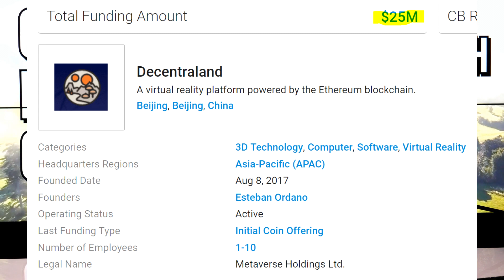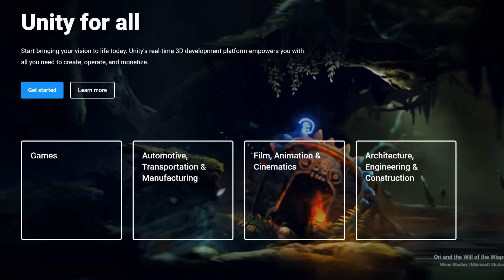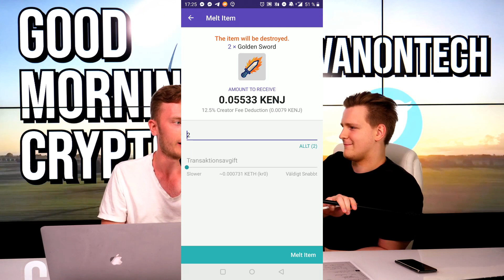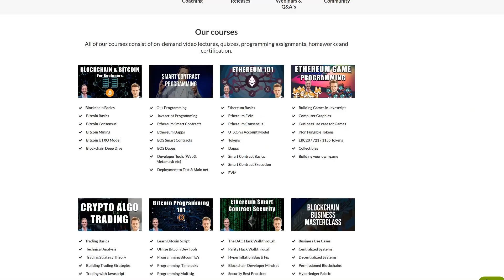HUGE: ENJIN + UNITY ACADEMY ANNOUNCEMENT (no prior knowledge needed)